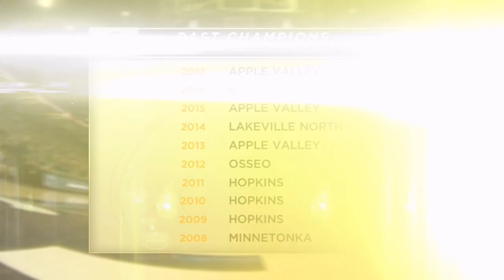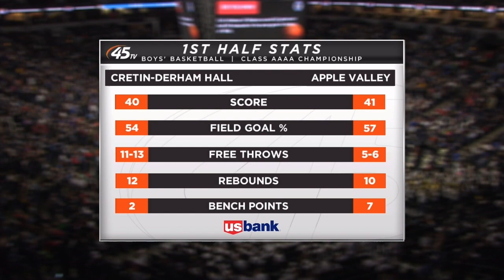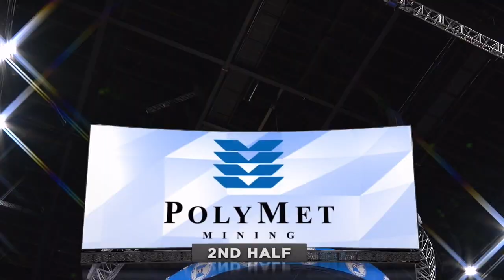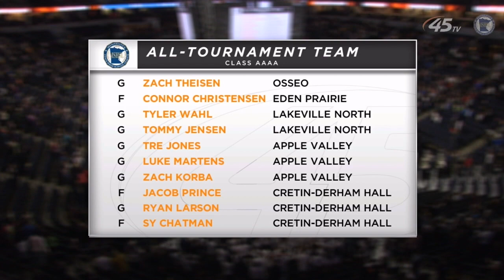Cretin-Derham Hall vs Apple Valley, State Championship - Basketball (3/24/2018)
Cretin-Derham Hall Raiders vs Apple Valley Eagles Class 4A State Championship game played March 24th, 2018 at the Target Center in Minneapolis (Minnesota).  Cretin-Derham Hall won this game 79-78.

This game was originally broadcast on KSTC-45.